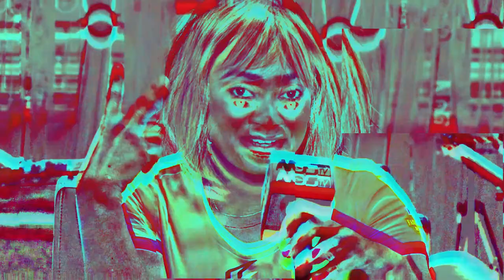NOSTV MONTAGE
Nigerian movies behind the scenes hub